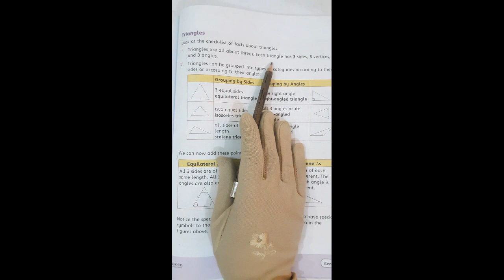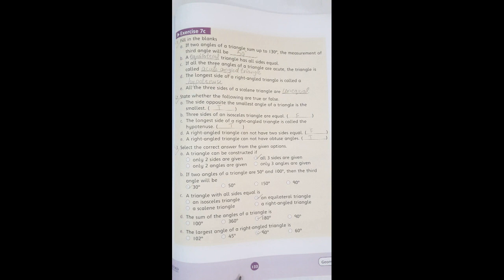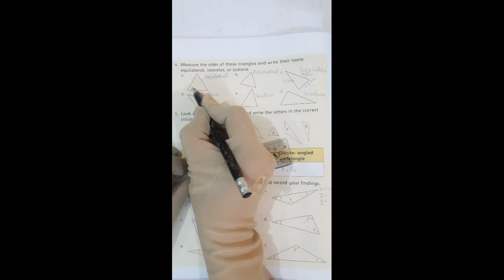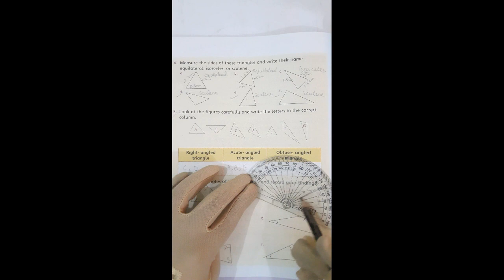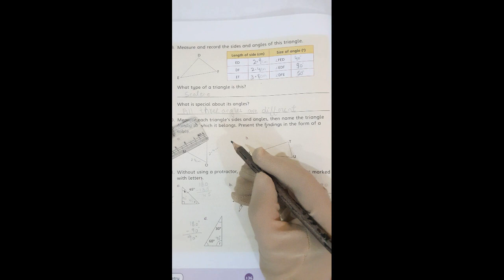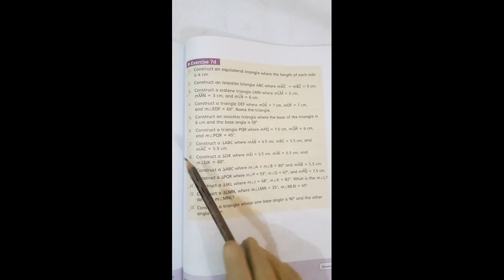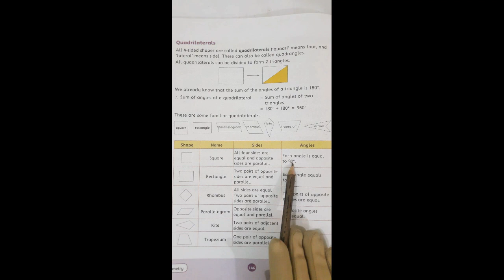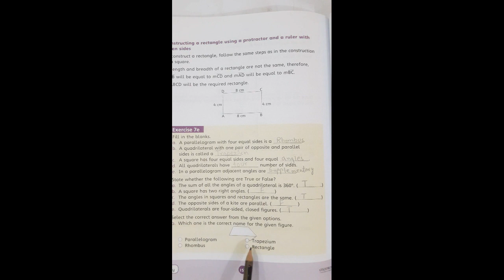Class: 5 Subject: Mathematics Lesson: 5